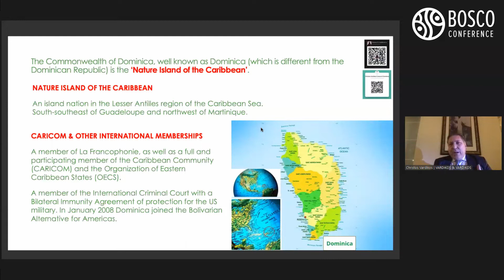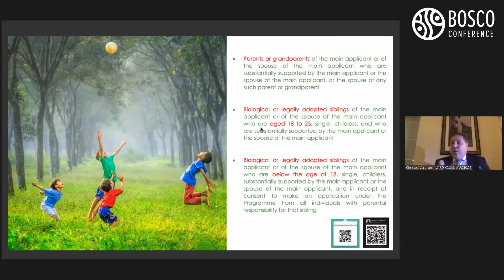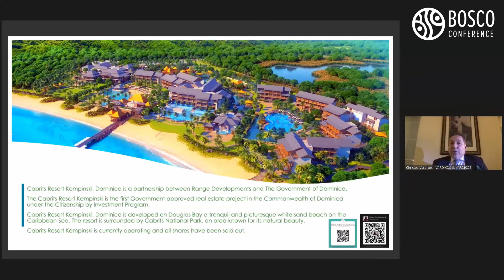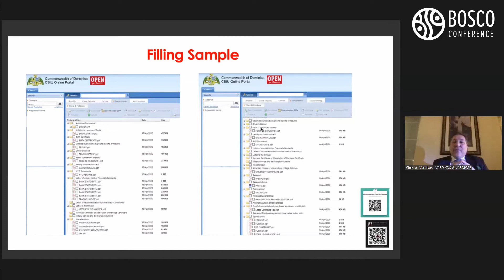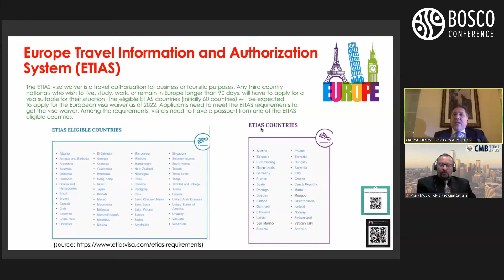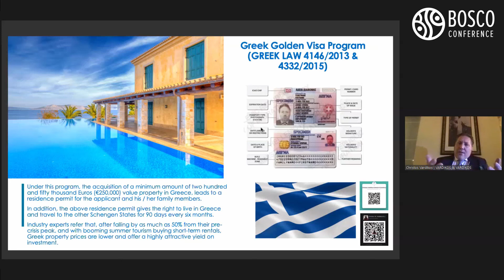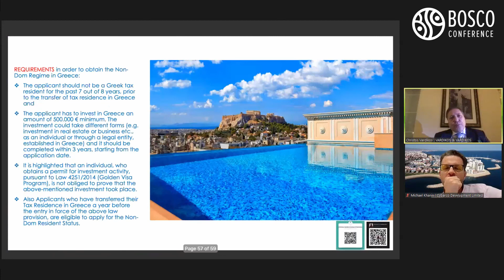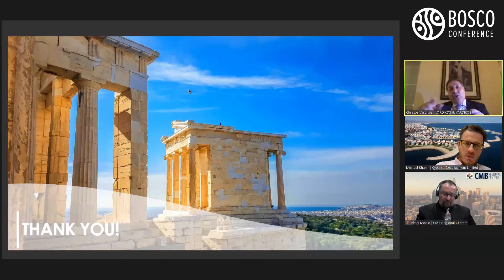How to successfully apply for a Commonwealth of Dominica citizenship and Greek residency permit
How to successfully apply for a Commonwealth of Dominica citizenship and Greek residency permit from Christos Vardikos, Attorney at Law and the Honorary Consul for the Commonwealth of Dominica in the Hellenic Republic.

Christos Vardikos is an Athens based Attorney at Law and the Honorary Consul for the Commonwealth of Dominica in the Hellenic Republic, acting also as Special Advisor to the Honorable Prime Minister of the Commonwealth of Dominica for Maritime Affairs. He is the Vice President of the Greek Consular Corps. Prior appointment to his current position was the Honorary Consul for the Republic of the Marshall Islands in Greece. He is a Member of the Athens Bar Association, accredited to the Supreme Court, and has published extensively articles on various aspects of Greek Law. He managed the boutique law firm Vardikos & Vardikos with associated offices in Cyprus, Dominica, Antigua & Barbuda, Saint Lucia and Grenada.

00:00 Intro
00:30 Speaker’s introduction
02:00 Experience
06:20 Dominica and Greek Residence Permit - updates and possible variations
09:28 The commonwealth of Dominica - Citizenship by Investment Program
10:19 Investment options. Government Fund
11:40 Dominica Real Estate
13:00 Definition of Dependents
16:17 Real estate option Cabrits Resort Kempinski
17:37 Real estate option The Tranquility Beach Resort Curio Collection by Hilton
17:41 Real estate option Secret Bay
18:00 Citizenship benefits
19:14 Required Documentation
20:40 Filling Sample
22:10 Dominica biometric passports
22:53 Driver’s License
23:22 Europe Travel Information and Authorization System (ETIAS)
24:39 Greek Golden Visa Program
29:57 Investment Options Available under the Golden Visa program
30:47 Who can apply and requirements
31:42 Greek Non-Dom Tax Regime
33:00 Corporate Solutions in Greece for Agents
34:00 Questions